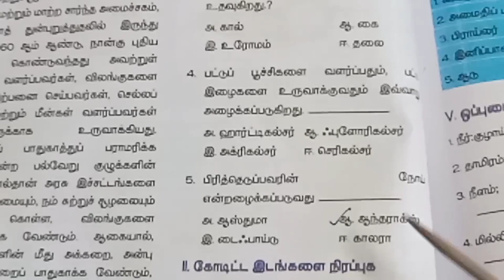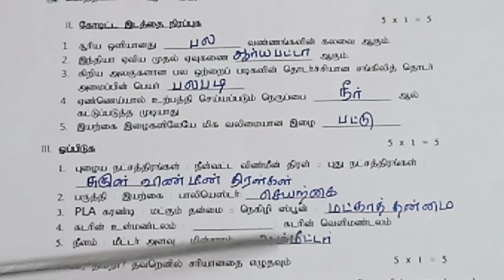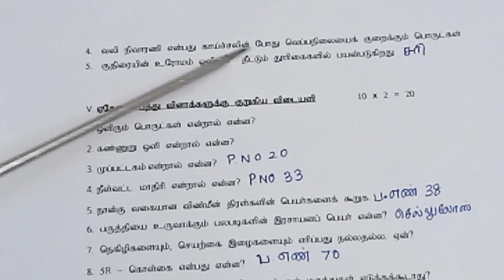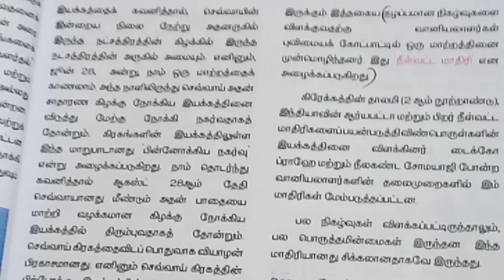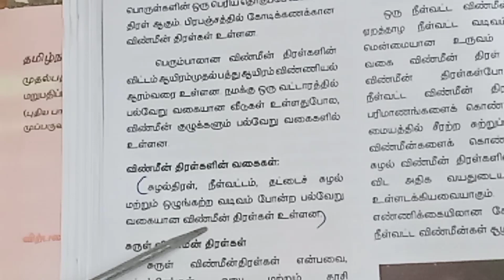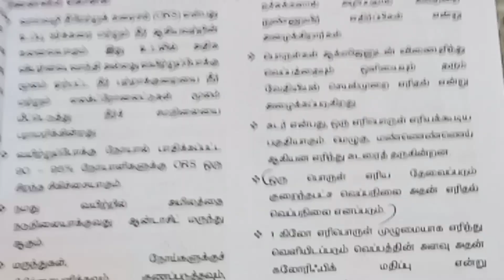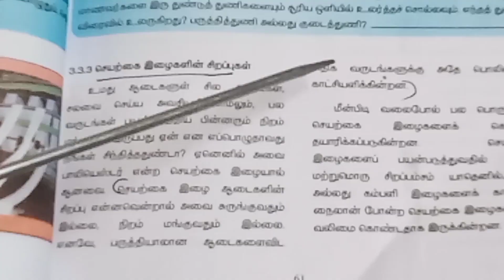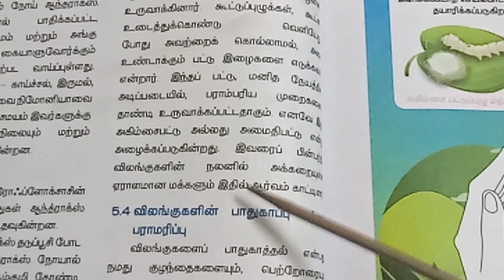Std 7/ Science/ Term 3/ Tamil medium/ Model question paper answer key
Std 7/ Science/ Term 3/ Tamil medium/ Model question paper answer key ‎@Teacher's waves